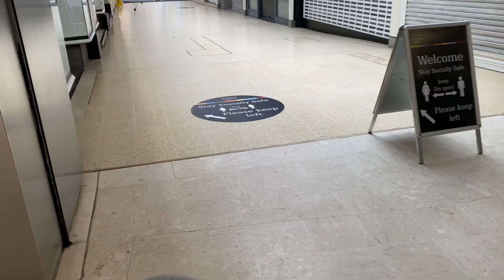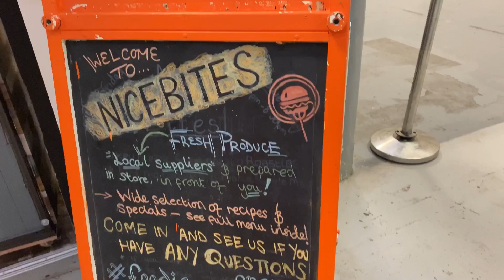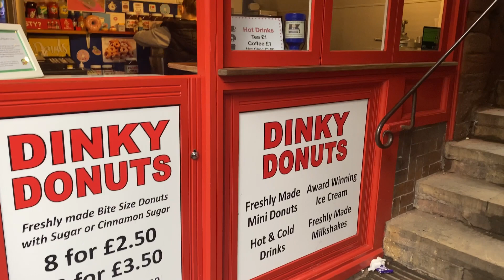A Day in My Life With My Daughter | MOM VLOG | Life is Beautiful | Chapter - 3